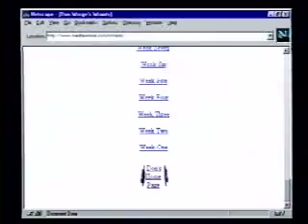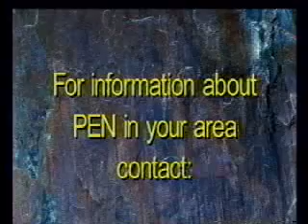Don Wrege & Robert Carl Cohen Part 3 of 3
In 1997 "blogging" was not a term in general use. Internet writers actually got paid, if you can believe it. In the madness of the early Web I was being paid by BroadVision (Los Altos, CA) to sit in my Boulder, CO basement and write a daily column on any topic I wanted as long as it contained at least four links. It was one of the better gigs I've had. BroadVision was developing their One-to-One software platform and was using our project, called "The Angle" as not only a proof of concept, but to build a massive database of user preferences for marketing purposes.

My job was to be the "weird guy" or "The Hippie" and write about wild and wacky stuff. This evolved into "try to piss them off...we want you to drive readers to our forums to argue about what you've written." As I said, this was one of the better gigs I've ever had.

Robert Carl Cohen, a Boulder-based iconoclast, historian, radical, film director, etc., had a regular program on Boulder community access television station. His PEN shows (PEN is an international organiztion of which Mr. Cohen is a member and was founded in 1921 to dispel national, ethnic, and racial hatreds and to promote understanding among all countries) featured interviews with local writers and he kindly invited me to participate. This three part series is the result.